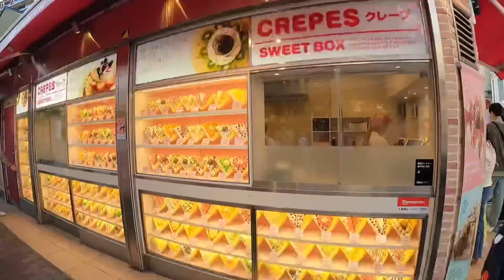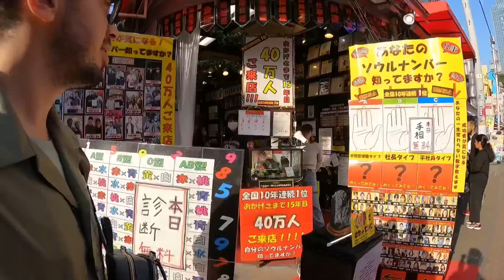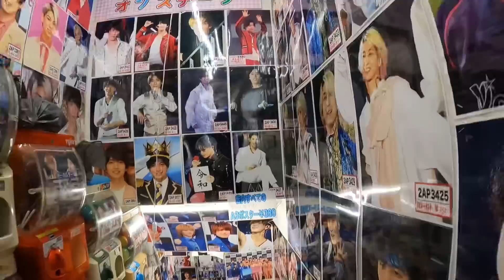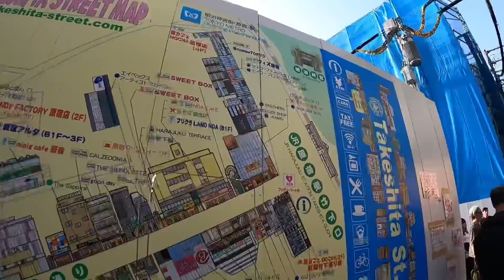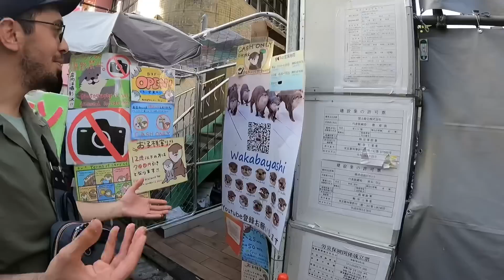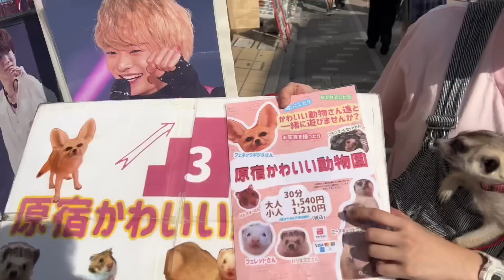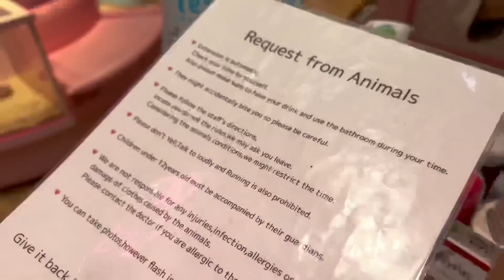TOKYO‘da ÇILGIN BİR CADDE TAKESHİTA | JAPONLAR BUNLARA BAYILIYOR !! 🇯🇵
Herkese Tokyo Japonya’dan selamlar. Bugün sizlerle Harajuku da bulunan Takeshita caddesini gezeceğiz. Burada çok ilginç ürünler var. Bu videoda hayvan kafeleri ve robot kafeleri de ziyaret ettik iyi seyirler :)